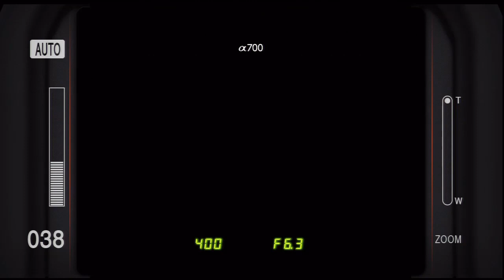Crocodile hunting herd of Wildebeest !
Not even safe to drink water !